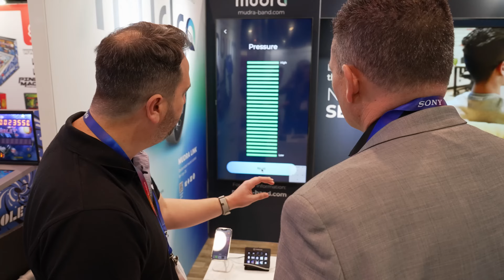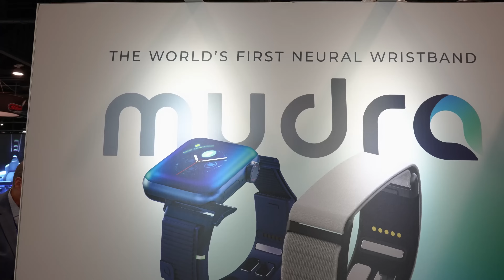This Brain-Reading Wristband ACTUALLY Works!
The Mudra Link from Wearable Devices reads the signals coming from your brain, turning your hand into a remote control for macOS, Windows and Android. And it's coming to smart glasses, too. The neural wristband costs $199, and the company has partnered with TCL to help control its smart glasses. This is one of the coolest gadgets at CES 2025.